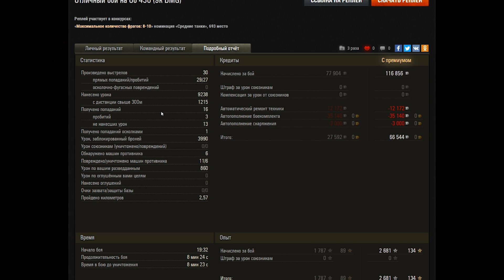КАК ПРОДАТЬ ПЛОХОЙ ПРЕМИУМ ТАНК ДВАЖДЫ! МНОГОХОДОВОЧКА! МАРАФОН НА ПРЕМИУМ ТАНК В World of Tanks